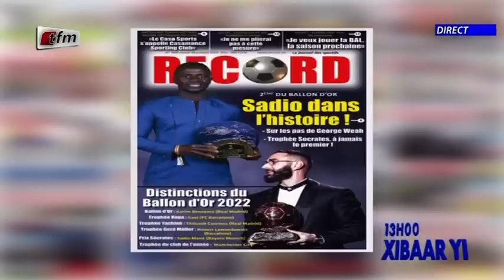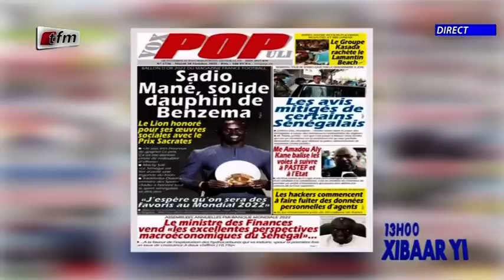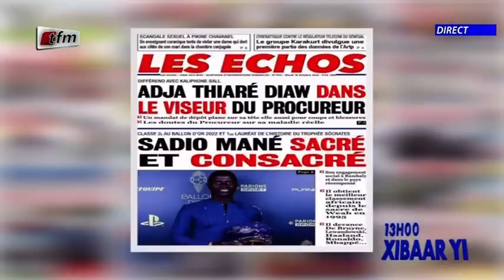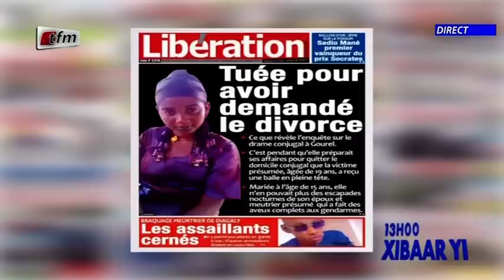Xibaar yi 13H de ce 18 Octobre 2022 présenté par Sokhna Natta Mbaye